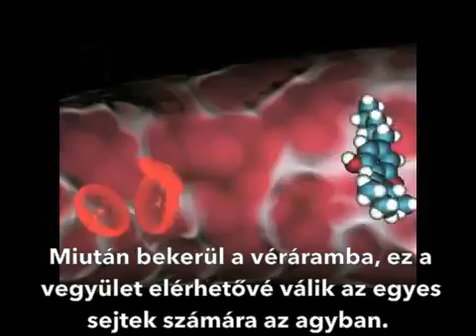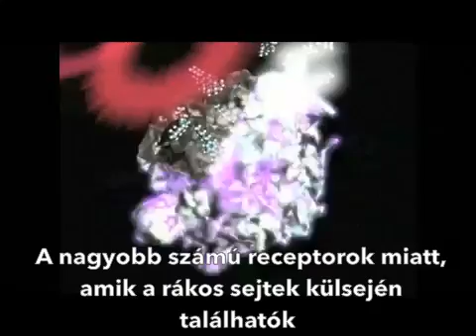A THC hatása a rákos sejtekben (magyar felirat)